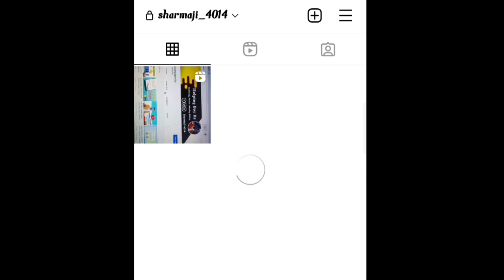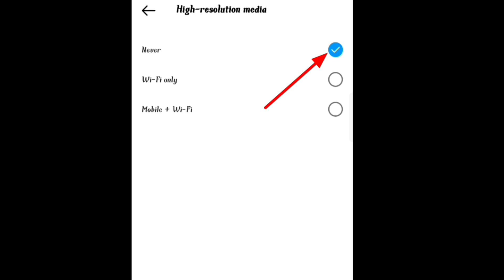Instagram data kaise bachaye || instragram par data save kaise kare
आज के इस वीडियो मे हमलोग सीखेंगे की इंस्टाग्राम एप्लीकेशन में डाटा सेवर ऑप्शन को ऑन कैसे करे/

Note:- वीडियो से सम्बंधित कोई प्रश्न हो तो कमेंट करे!

instagram me data save kaise kare

instagram par data save kaise kare

instagram net bahut khata hai

instagram data kaise bachaye

instagram pe data save kaise kare

insta pe data saver kaise kare

instagram par net kaise bachaye

instagram par data saver kaha hota hai

how to save data in instagram

insta me data saver kaise kare

Cover Tropic

1  Instagram data kaise bachaye 2022

2 instragram par data save kaise kare 2022

3  Instagram Data save 2022

4 how to use less data

5 how to make instagram use less data

6 how to use less data on instagram

7 use less data on instagram

8 how can i use less data on instagram

9 how to use less data on android

10 how to use less data on iphone

11 use less data instagram

12 how to save data on instagram

13 use less cellular data

14 how to use less cellular data